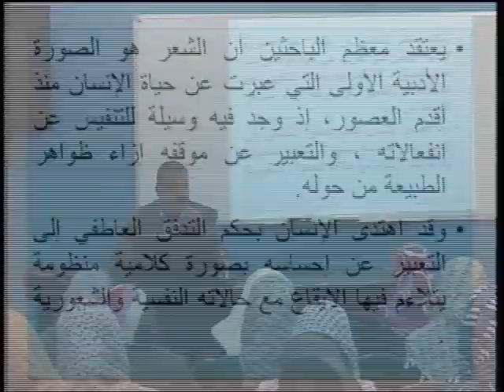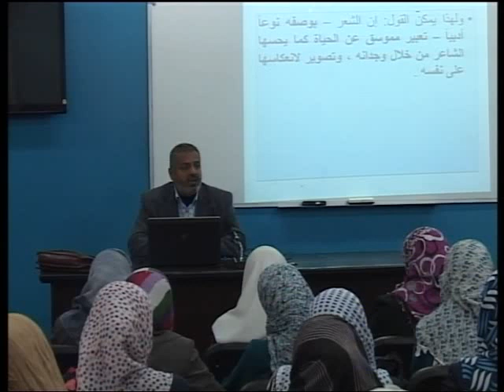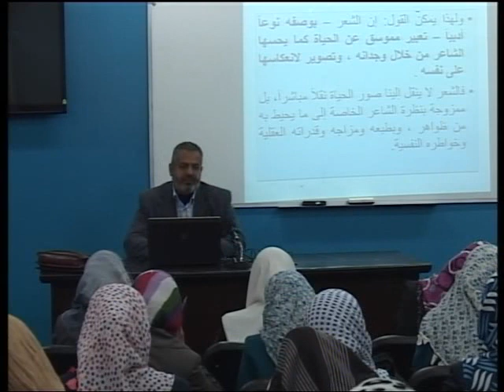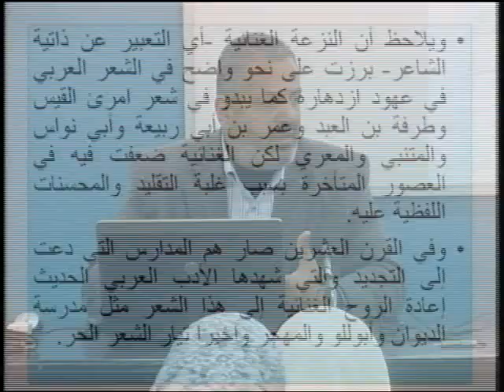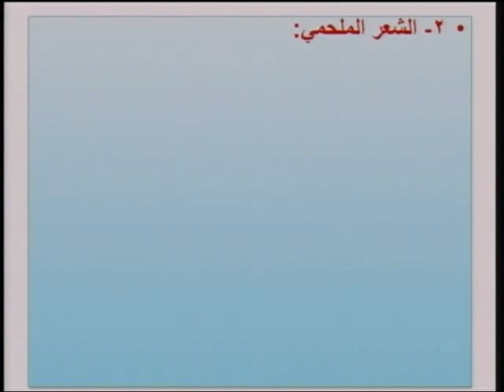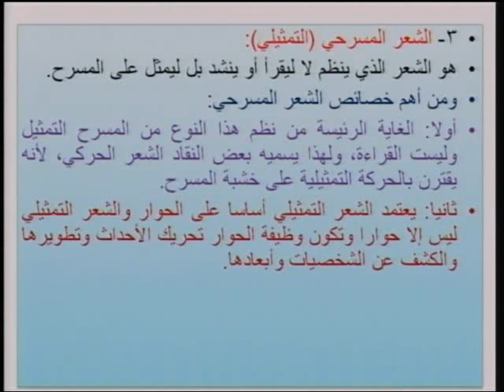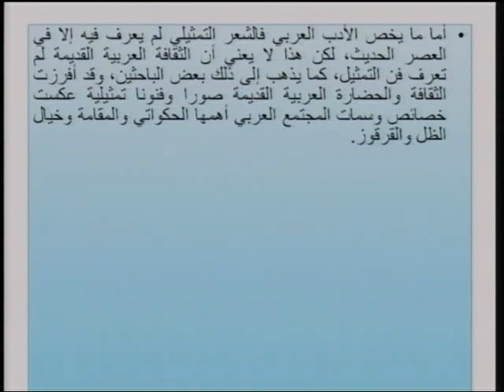فن الكتابة والتعبير:الشعر [المحاضرة: 4/24]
اسم المساق:  فن كتابة وتعبير
اسم المحاضر: د. خضر أبو جحجوح
الكلية: الآداب
القسم:  اللغة العربية
وصف المساق :
يهتم هذا المقرر بتقديم وصف موجز لتطور فن الكتابة العربية عبر العصور ، وتعريف الطالب بالأساليب الكتابية المختلفة وصفات الأسلوب القوي ، وإرشاده إلى الطريقة الفضلى في تسجيل المحاضرات وكيفية استخدام علامات الترقيم في الكتابة ، ويضع يديه على بعض القواعد الإملائية التي يتعثر فيها ، ويبين له طريقة وصياغة البحث .